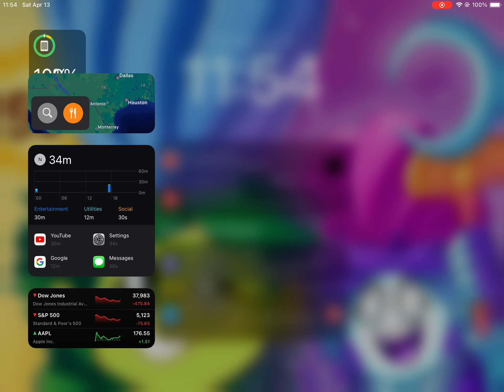Entering Starlight BBQ